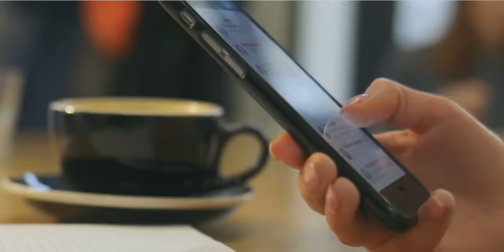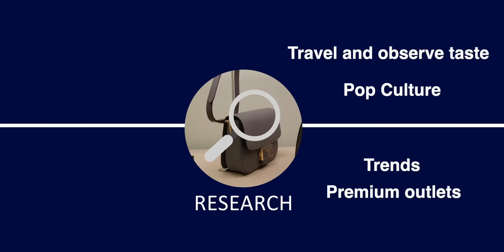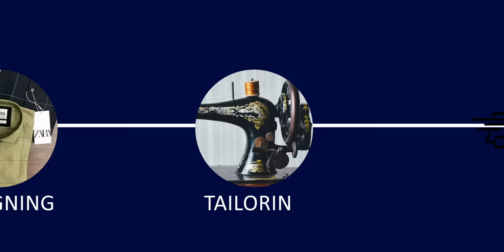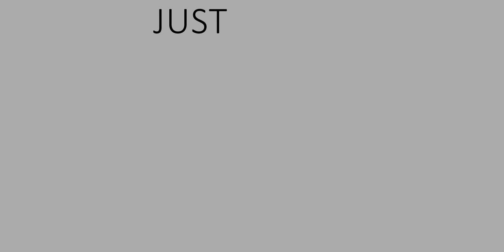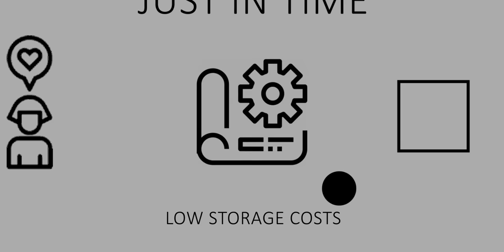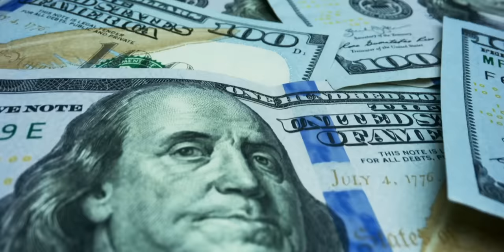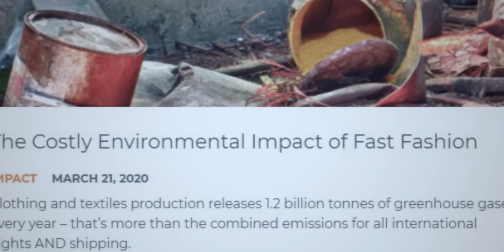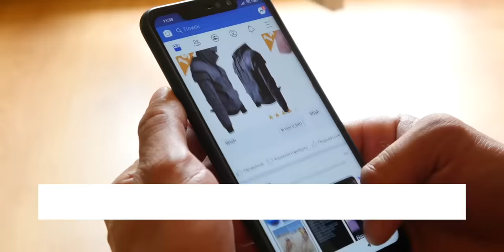Decoding ZARA's Billion Dollar Business STRATEGY : Fashion Business Case Study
Video Introduction: In this video, we will talk about how brands like Zara and H&M have induced the fast fashion wave. What are the business lessons we can learn from them?

Make your Perfect Resume in just 90 Minuted with Think School

zara businesscasestudy fastfashion Credits: CNN-News 18, WION, NBC News, Money control pro, Business standard, TV18,Business Today, ABC news, CNBC, ET now ,Bloomberg originals, Financial Times, DW documentary, AL Jazeera English, BBC news, Firstpost. This video is intended to provide commentary, criticism, research, and education on the subject matter.